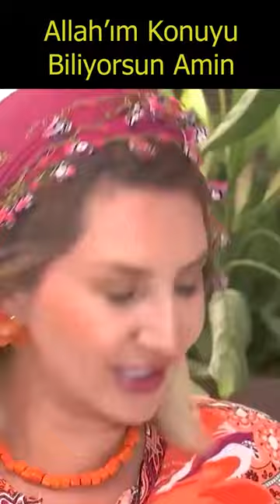Evli, Mutlu, Çocuklu 😂